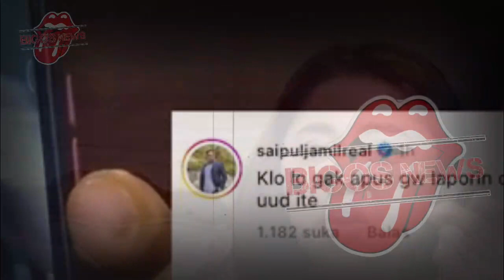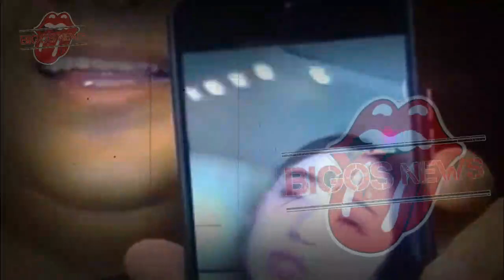SAIPUL JAMIL RESMI LAPORKAN DEWI PERSSIK ? GOSIP ARTIS HARI INI